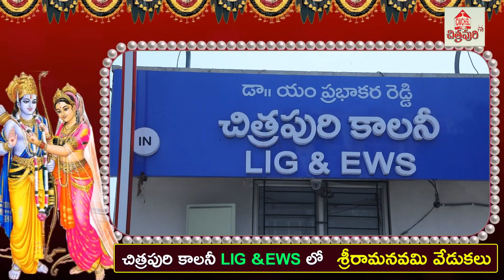Sri Rama Navami Celebrations in Chitrapuri Colony LIG & EWS | Sita Rama Kalyanam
ఘనంగా శ్రీరామనవమి వేడుకలు | Sri Rama Navami Celebrations in Chitrapuri Colony LIG & EWS | Sita Rama Kalyanam |